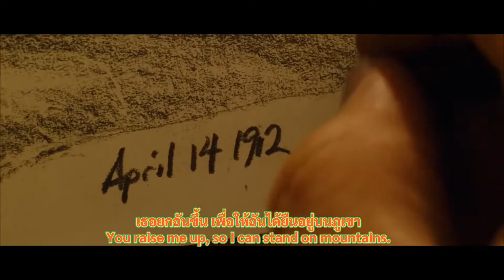[แปลไทย] You Raise Me Up - Jack & Rose Titanic